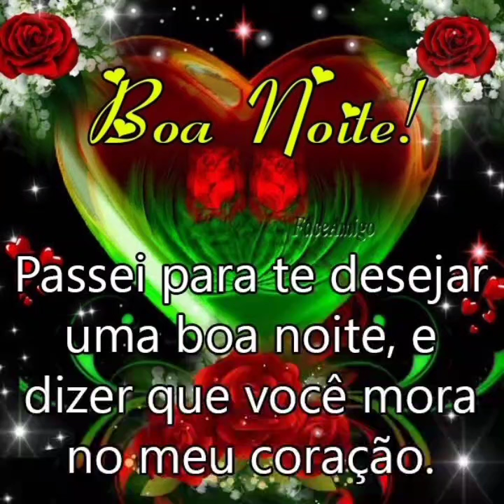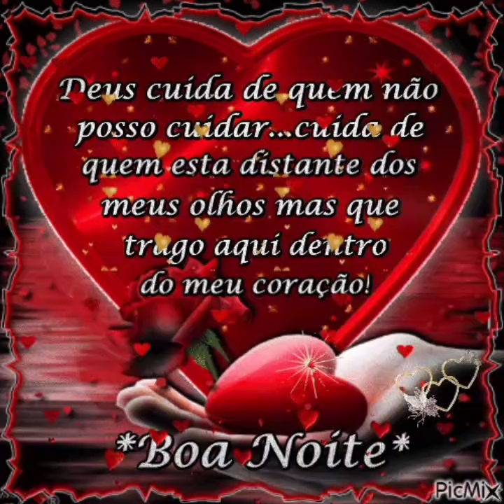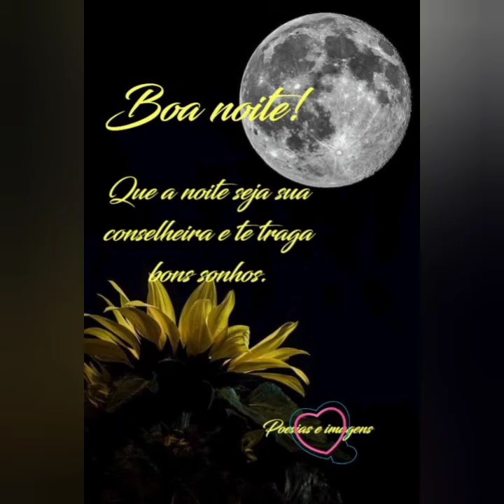MENSAGEM DE BOA NOITE 😘